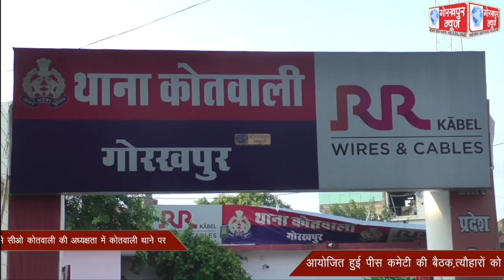मोहर्रम पर्व सहित आगामी सभी पर्वो को सकुशल सम्पन्न कराने के उद्देश्य से सीओ कोतवाली की अध्यक्षता में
मोहर्रम पर्व सहित आगामी सभी पर्वो को सकुशल सम्पन्न कराने के उद्देश्य से सीओ कोतवाली की अध्यक्षता में कोतवाली थाने पर आयोजित हुई पीस कमेटी की बैठक,त्यौहारों को आपसी भाईचारे के साथ सकुशल सम्पन्न कराने के दिये निर्देश